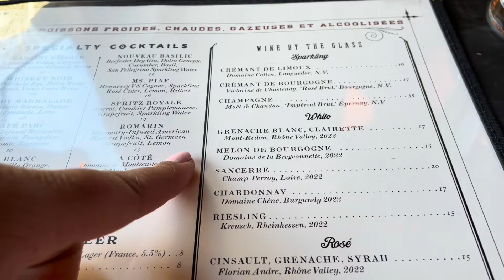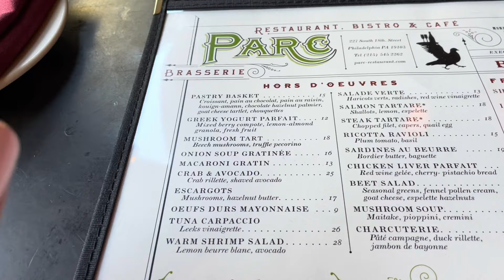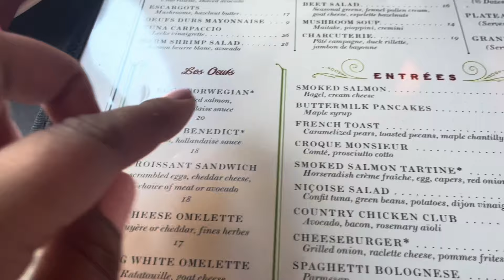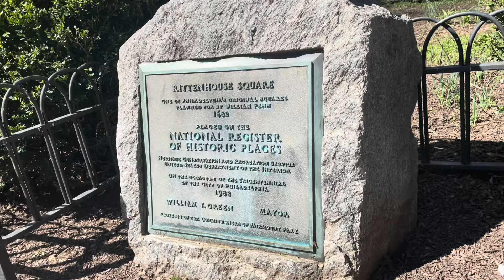Delicious Brunch In Philadelphia: Indulge In Lobster Cocktail And Escargot Eggs Benedict At Parc!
*I do not have a Tik Tok, Facebook or Snapchat*